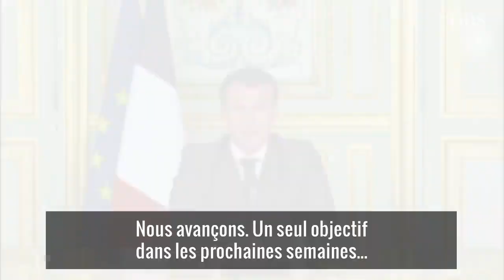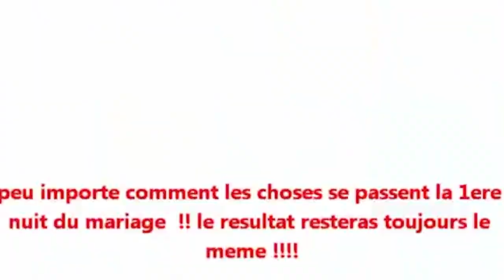10 PLS infligées par : Vladimir Poutine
En plus de mettre en PLS l'Ukraine, Le président russe a enchaine les humiliation de macron, et de l'UE!